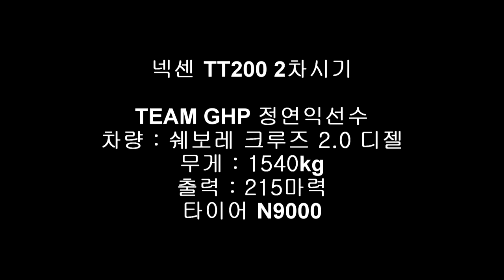넥센스피드레이싱 5전 TT200 2차시기 TEAM GHP 정연익선수 인캠영상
넥센 스피드레이싱 TT200 2차시기
TEAM GHP 정연익 선수
쉐보레 크루즈 디젤 수동 : 1540Kg / 215마력
타이어 : N9000